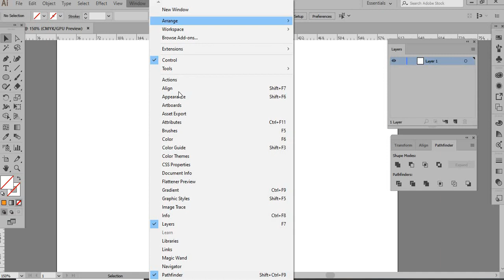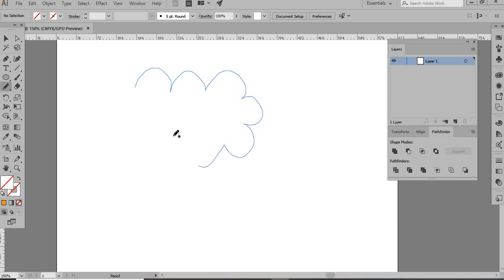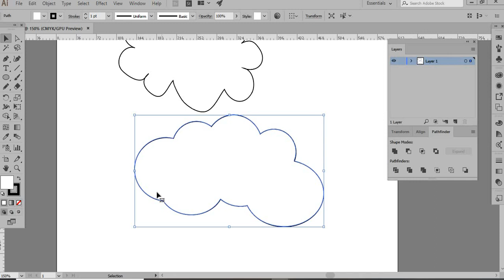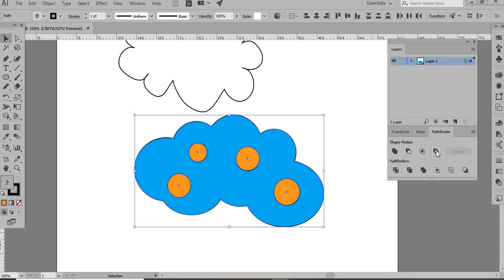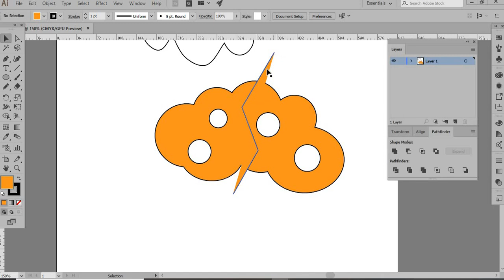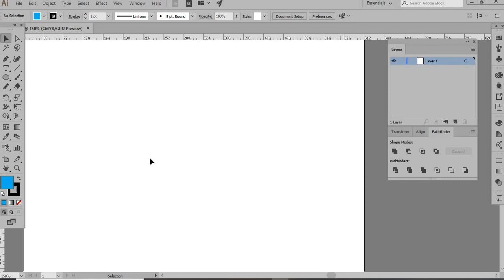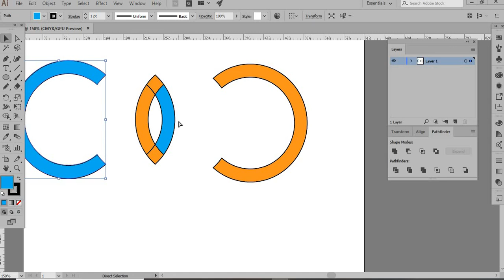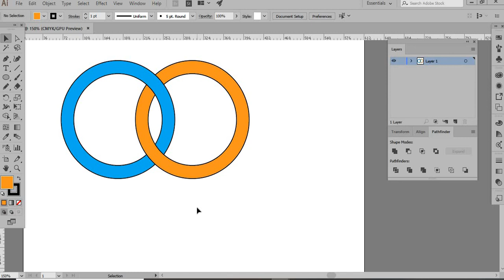Pathfinder Tool- Adobe Illustrator